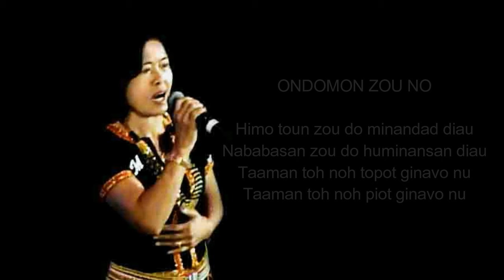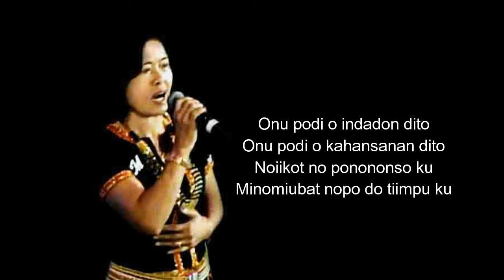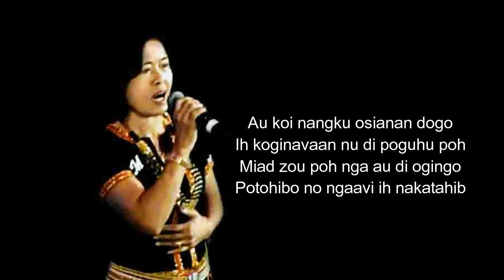ONDOMO ZOU NOH - Moinis Simin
I feel fortunate that in life I never had to experience a broken relationship. However, it always saddens me when I hear about someone’s relationship coming to an end. It is like holding a mirror before your eyes and seeing the wonderful smiles reflected from it and the next thing that happens is the mirror gets broken. I must say that listening to this particular song by Moinis Simin had indeed brought sad feelings within me, especially when it comes to the line:  'Pamanau noh, ada di pogkovihi dilahan di kinoubasanan nu'.

ONDOMO ZOU NO
(Moinis Simin)

Himo toun zou do minandad diau
Nababasan zou do huminansan diau
Taaman toh noh topot ginavo nu
Taaman toh noh piot ginavo nu

Onu podi oh indadon dito
Onu podi oh kahansanan dito
Noiikot noh ponononso ku
Minomiubat nopoh do tiimpu ku

Au koi nangku osianan dogo
Ih koginavaan nu di poguhu poh
Miad zou poh ngah au di ogingo
Potohibo noh ngaavi ih nakatahib

Pamanau noh, adaa di pogkovihi
Dilahan di kinoubasanan nu
Ondomon zou noh id nomboh ko nopo
Tuhukon noh onu ih kaanangan nu

(Music break)

Potohibo no ngaavi ih nakatahib

Ondomon zou noh id nomboh ko nopoh